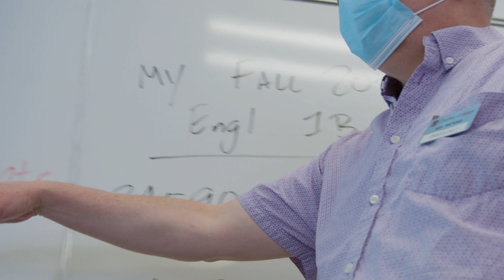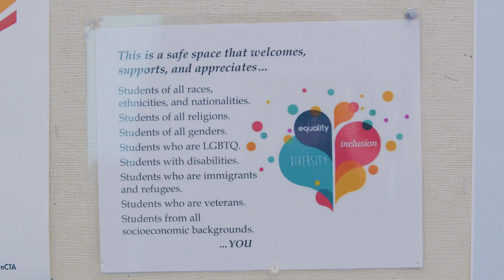English | Academic Programs | Chaffey College